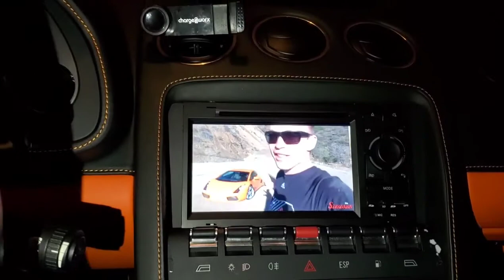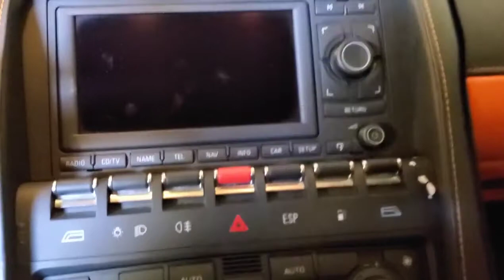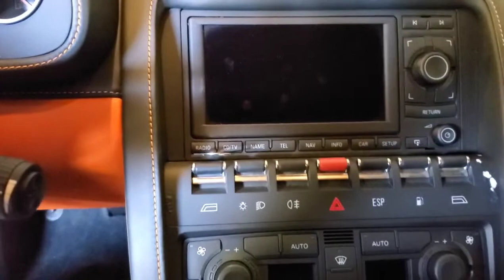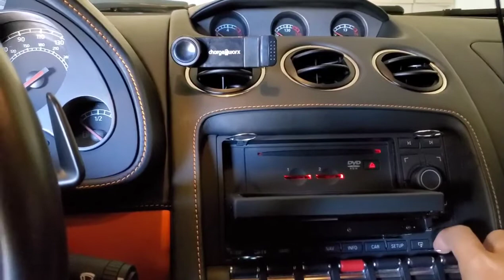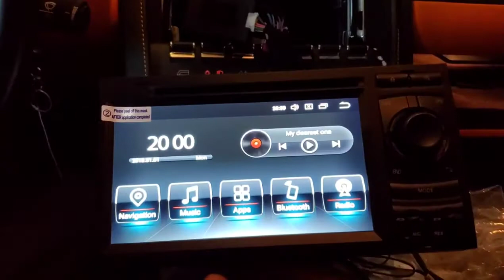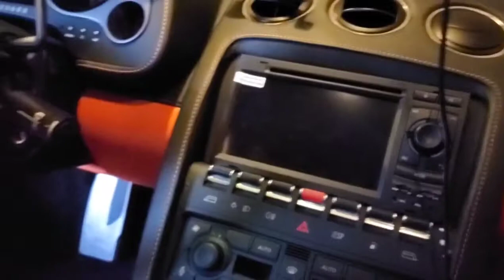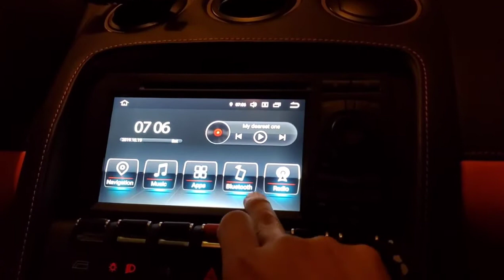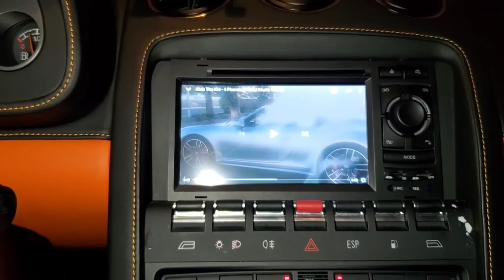Lamborghini Gallardo got apple CarPlay and bluetooth!